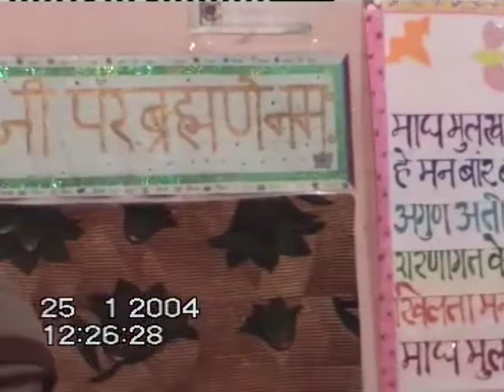25.1.04 Yog Jeevan Ke Liye